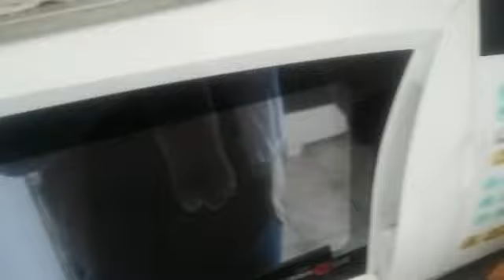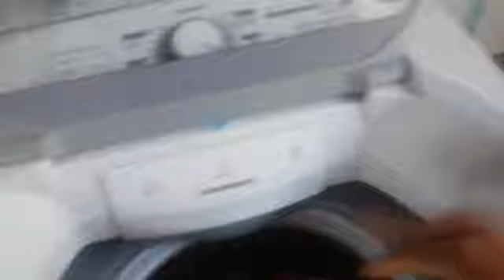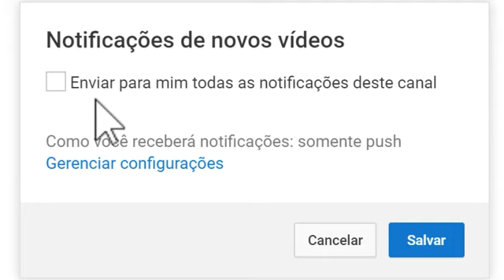VLOG BEM DE BOA/ FUI NA FEIRA/ MINHAS HISTÓRIAS DE VIDA ( senta que lá vem história )